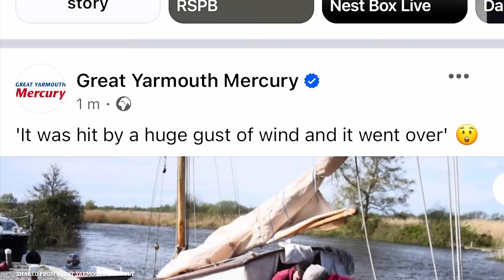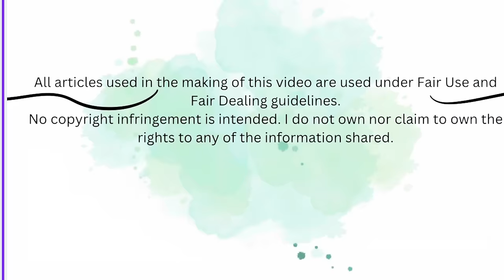This weeks NEWS from the Norfolk Broads, footage from various Broads locations 5-12th April 2024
Time Stamps:
00:00 Jupiter passes Reedham Riverside
01:28 Southern Comfort Paddle Boat
02:06 News - Storm Kathleen
03:07 Ludham Bridge - Cruisers struggle in Storm
12:51 News - Extra £5Million needed - Herring Bridge
17:55 Acle Bridge
18:09 Womack Water
18:58 Hickling
19:17 Stalham Staithe
19:49 Richardson’s Marina Cafe, Stalham
20:27 Ludham Bridge
21:33 News - Sewage found - Bungay - swimmers
22:08 Hunters Yard Safety boat
22:45 News - Sailing boat capsizes in Storm
23:24 Capsized boat returning to its boat yard
23:47 News - Sunken boat numbers double
29:08 Fair Use & Fair Dealing disclaimer
29:12 Outro

Hi everyone, welcome to this weeks News video from the Norfolk Broads, along with footage from various places around the Broads too.
I visit, Reedham Riverside, Ludham Bridge, Hickling, Stalham Staithe, Acle, Womack Water and Richardson’s Cafe.
This weeks news articles are:
Storm Kathleen, a capsized sailing boat, sunken boats on the Broads double in numbers, New Herring Bridge needs £5Million and sewage in the river at Bungay at popular swimming spots.

All articles used from the following newspapers and I urge you to do your own research.

If you have enjoyed this video, please give it a like for me, feel free to share it to your social media platforms, and if you have not already subscribed to my channel, then perhaps you would consider doing so.

Thank you to Sw, Bob P and Richard M for your continued support x

My 2nd channel on YouTube:
Newname Sameme2

Instagram - new name same me
Facebook - new name same me
Tiktok- new name same me